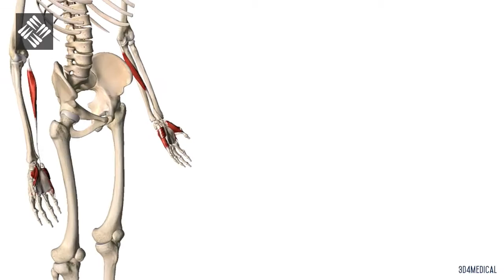Autoestiramiento de la Fascia Palmar